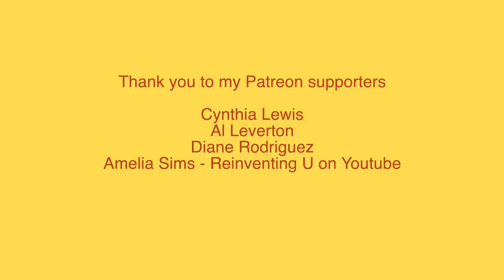EMILY LEAH presents: "How to dig your own ANTIMLM grave" - a much needed business course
Bite Agave + Lip Set